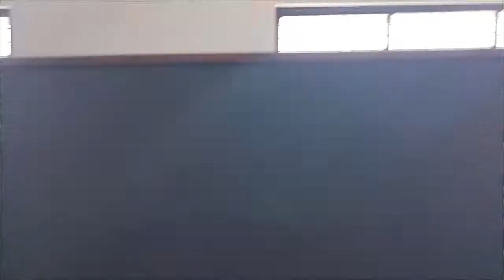Site Visit | Marathi | VLOG 02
This vlog gives you the quick view of my recent site.